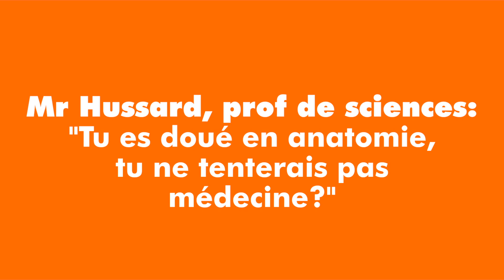TEASER - Il n'y a pas de sot métier: Tu seras docteur mon fils - TTO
Parent, vous ne savez pas dans quel domaine orienter votre enfant après ses secondaires ?
En rhéto, vous ne savez pas quoi faire l'année prochaine ?
Enseignant, vous avez envie d'ouvrir vos élèves à différentes pistes d'orientation après leur scolarité ?
Déjà sur le marché du travail, vous avez envie de changer de boulot ?

Courez au TTO tous les lundis de novembre assister aux talk-shows "Il n'y a pas de sot métier" présentés par Nathalie Uffner, sous le regard complice de Sébastien Ministru.

Le principe : réunir sur la scène du TTO des gens très drôles qui ont des métiers qui ne le sont pas forcément. Ces grands professionnels nous éclaireront drôlement en présentant leurs métiers et leurs études avec des anecdotes et expériences personnelles qui vont nous faire découvrir leur activité d'un œil nouveau et rieur. Bien entendu, la sélection des intervenants sera impitoyable afin de créer un mélange de personnalités surprenant et explosif. Chaque soirée aura son thème, dépendant directement des ambitions que les mamans peuvent avoir pour leur petit.

19/11 Tu seras docteur mon fils :
David Lipski, Chirurgien
Emma Katz, Pédiatre
Dominique Dolne, Anatomo-Pathologiste
Alexandra Collard, Chirurgien
Pascal Joukovsky, Anesthésiste